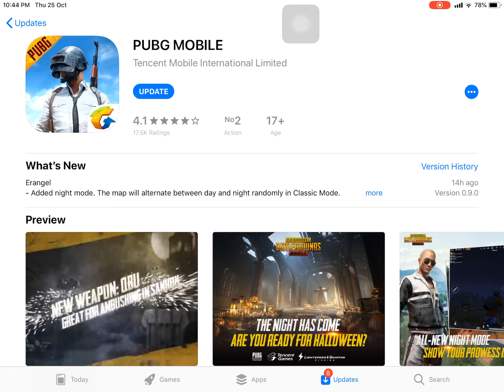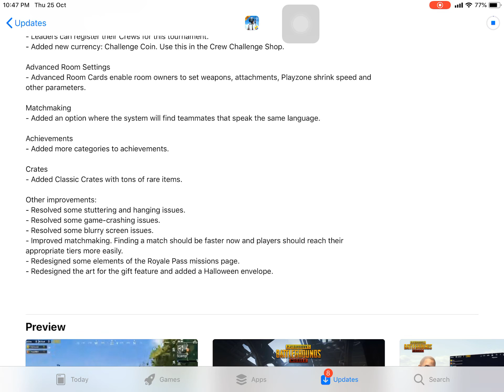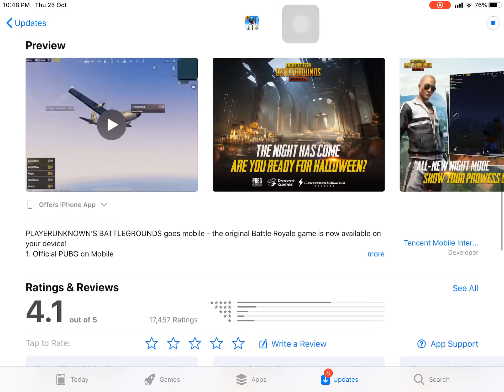PUBG Mobile 0.9.0 Update App Store Preview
Hey there! Sorry for not uploading for a while. Got a lot on my hands recently. Anyhow, it’s spooky season and PUBG Mobile isn’t gonna let itself out of the fun. Sorry for the bad audio, I was making this video in a rush.